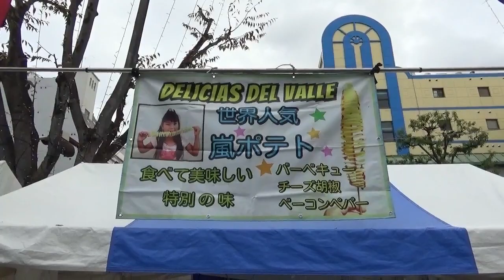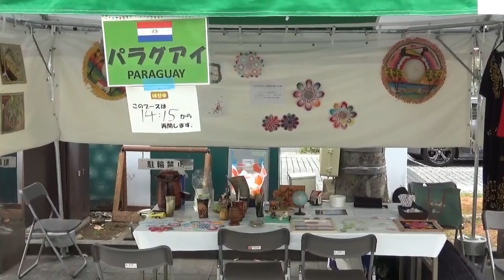第一回静岡ワイワイワールドフェア